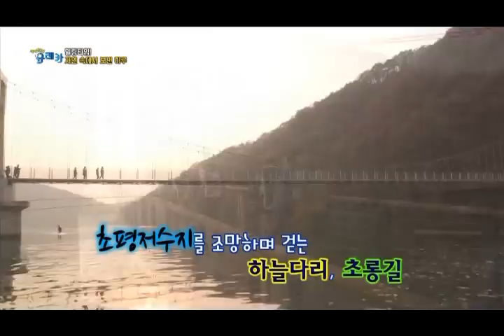비박!!! 레저토피아 아웃도어클럽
sbs 세상발견 유레카
힐링타임!
자연속에서 보낸 하루(트레킹, 카누, 비박)